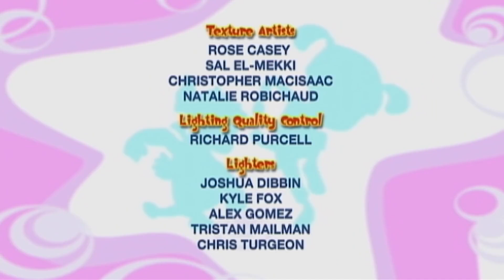🌈💜 Il Formidabile Mondo di Bo | BO E LA TESTA A CUBO | Cartoni animati per bambini 🌈💜